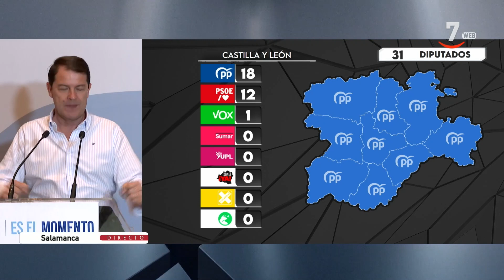Comparecencia de Alfonso Fernández Mañueco tras conocerse los resultados electorales del 23J